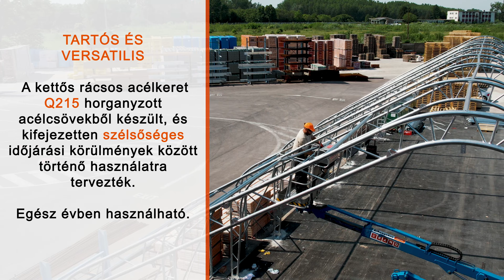"Tároló sátor tetővel 12.2x24.4m | inamiot.pl" HU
Üdvözöljük YouTube csatornánkon, ahol innovatív tárolósátor megoldásokat mutatunk be! Ma bemutatjuk Önnek egyik legújabb termékünket - a 12,2x24,4 méteres, lenyűgöző méretekkel rendelkező tárolósátrakat, amelyeknek a teteje 12,2x24,4 méter.

Tárolósátraink garantálják a helyet, a tartósságot és a sokoldalúságot. Ezt a különleges modellt olyan vállalkozók számára terveztük, akiknek nagy területre van szükségük az áruk, anyagok vagy berendezések tárolásához. Ideális kisvállalkozások és nagyvállalatok számára egyaránt.

A sátor főbb jellemzői:
- Széles nyeregtető: Nagyobb belső teret kínál, lehetővé téve a szabad mozgást és több termék tárolását.
- Tartós konstrukció: Sátraink a legmagasabb minőségű anyagokból készülnek, garantálva tartósságukat és ellenállásukat a változó időjárási körülményekkel szemben.
- Könnyű összeszerelés: Impozáns mérete ellenére ennek a sátornak az összeszerelése gyors és egyszerű, így értékes időt takaríthat meg.

Büszkék vagyunk termékeinkre, mert tudjuk, hogy segítenek ügyfeleinknek hatékonyabban gazdálkodni a tárolóhelyekkel. Ha felkeltette érdeklődését ez a sátor vagy bármely más, kínálatunkban elérhető termék, bátorítjuk, hogy látogasson el weboldalunkra vagy vegye fel a kapcsolatot csapatunkkal.

Köszönjük, hogy megnézte ezt a videót. - az Ön forrása a tárolósátras megoldásokhoz.